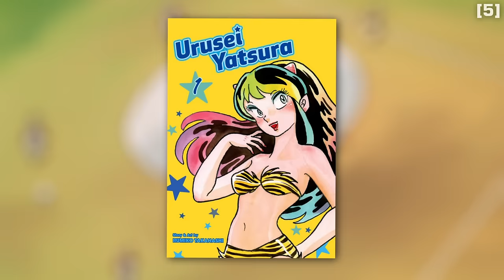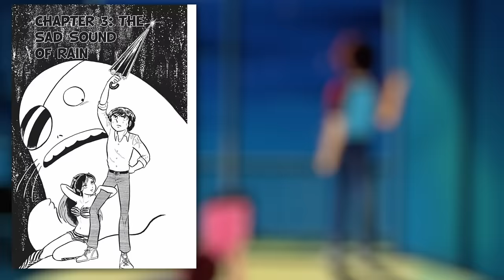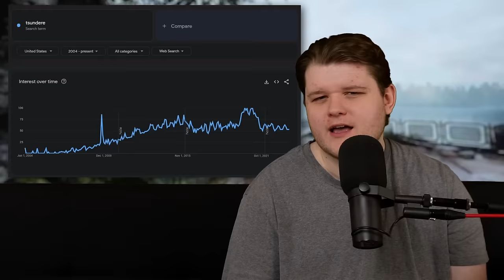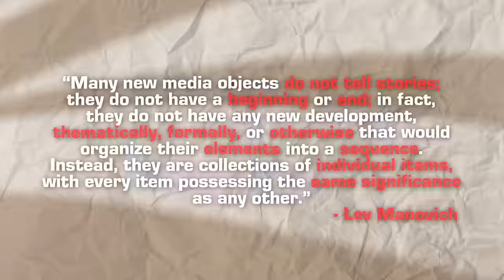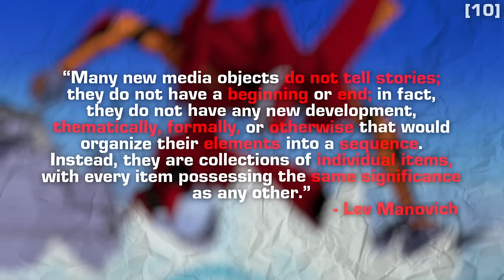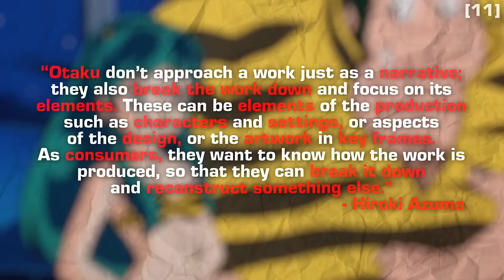The Death of the Tsundere | A Retrospective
The tsundere is a well-known anime trope, that many people still love to this day. But something happened to it since its inception, and I want to talk about that.

🗣️ VOICES 🗣️
@HaydenTheHistorian as Lev Manovich
@almostcheesecake as Hiroki Azuma
@BrandonRTalks as Minoru/Tsundere Guy

🎬 CHAPTERS 🎬
0:00 Intro
00:54 WebNovel
2:00 Origination
6:03 Gamification
11:05 Databasification
15:07 Hyperdatabasification
18:20 Outro